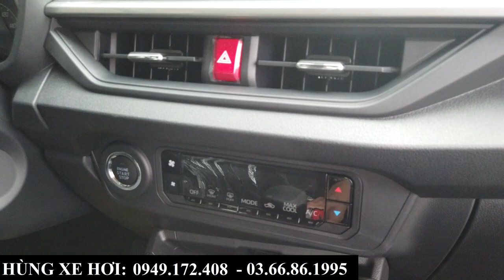Review Toyota Wigo AT 2024 Màu Trắng | Giá Bán, Khuyến Mại, Lăn Bánh Tại Bắc Ninh Chỉ Từ 446Tr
+ Hotline Tư Vấn: 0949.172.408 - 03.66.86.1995